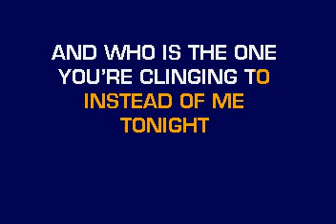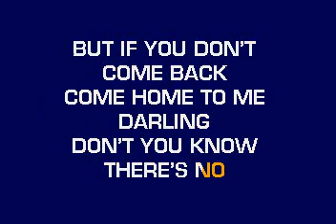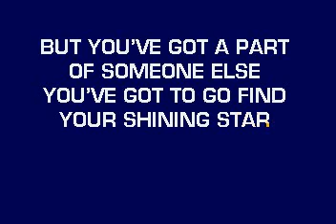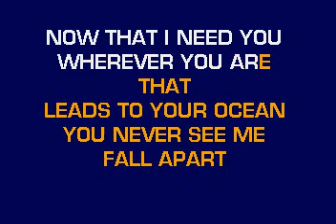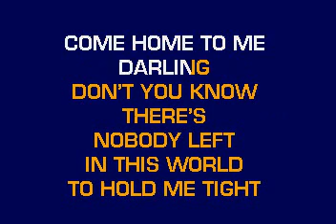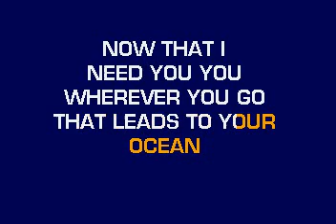[karaoke] CB30016 12 Destiny's Child Emotion